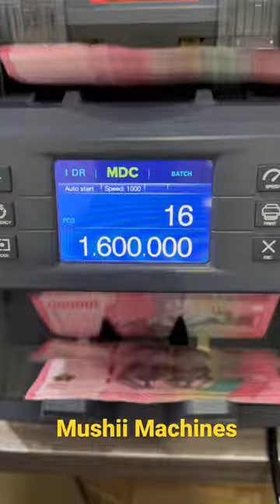New IDR software update. Count and mixed IDR money. Mushii Scorpion VC-M